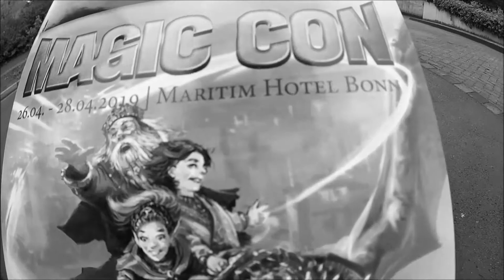MagicCon Musical 2021 (ohne Untertitel)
Das MagicCon-Musical "From Now On"
aus der Opening der MagicCon 2021

Mitwirkende:

Chor - Projektchor der MagicCon
Organisation - Stephan / Mel
Sologesang - Nessi
Arrangement - Stephan
Video im Video - Ale
Textänderungen - Wolfgang

Video für YouTube - Stephan

Ab jetzt folgen jede Woche neue Videos der MagicCon 2021.

Posted ein Video von euch hier bei YouTube oder Facebook wie ihr mit uns singt. Verlinkt die MagicCon Facebook Seite und ihr habt die Möglichkeit auf eine von drei Überraschungen. Wir legen noch einen drauf, 2 Karten zur nächsten 90 Party, z.B. live auf Schalke, wer weiß, was die 90ger und die FedCon gemeinsam haben Poster dies bitte bei sein Video. Die Gewinner werden nach der FedCon 2022 bekannt gegeben und Angeschrieben. Viel Spaß beim Mitmachen.